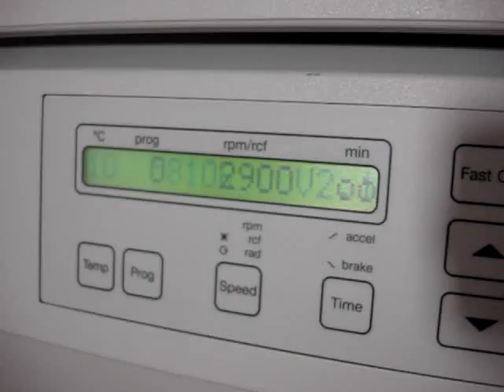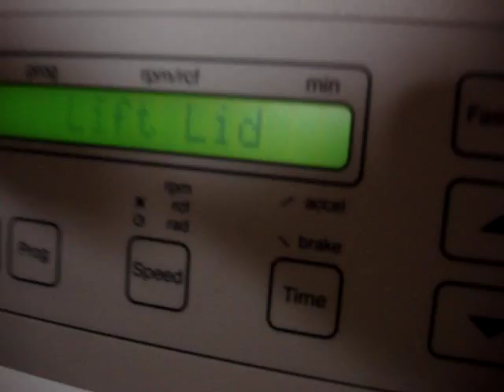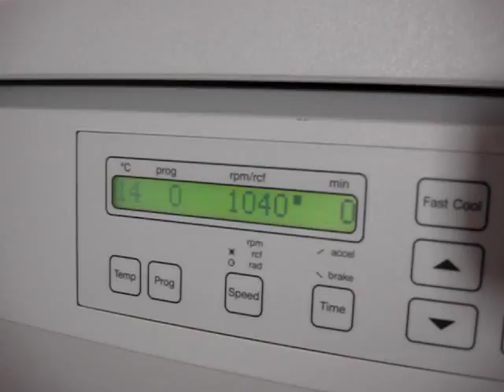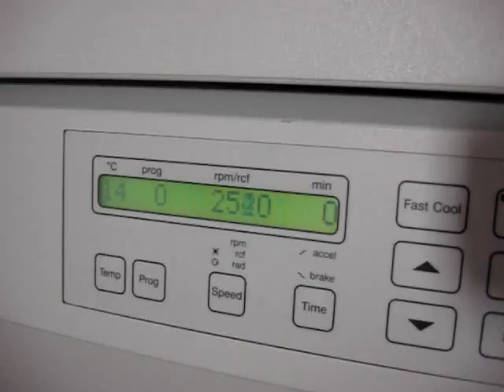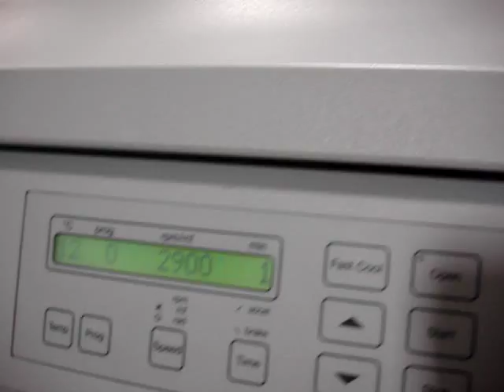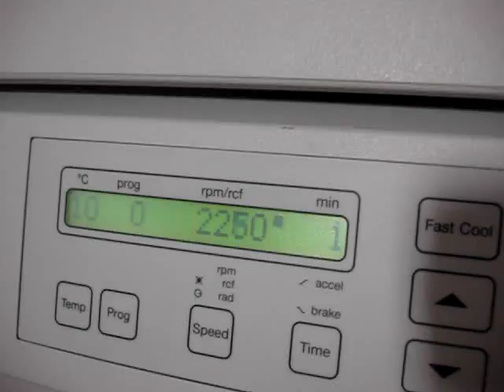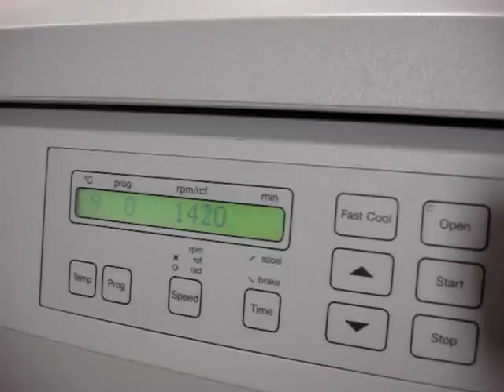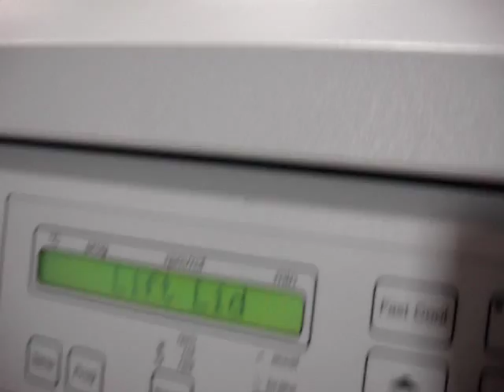Eppendorf 5810R for Sale 3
Eppendorf 5810R for Sale